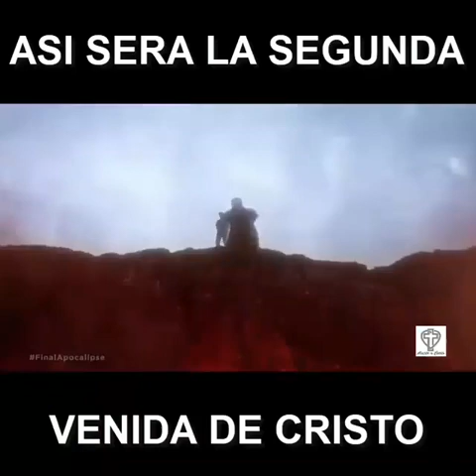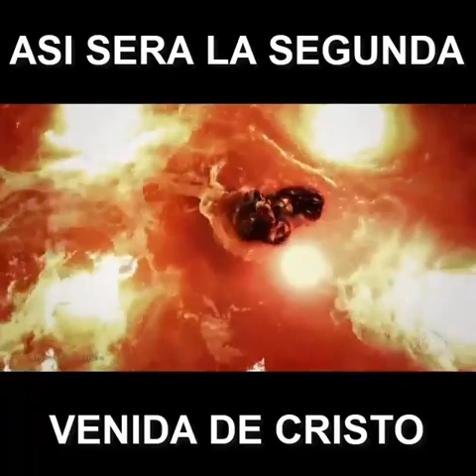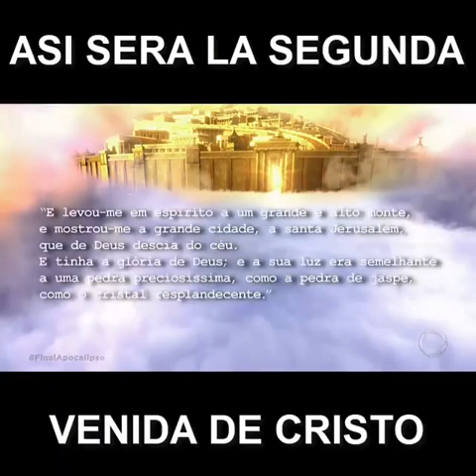Asi sera la segunda venida d Cristo